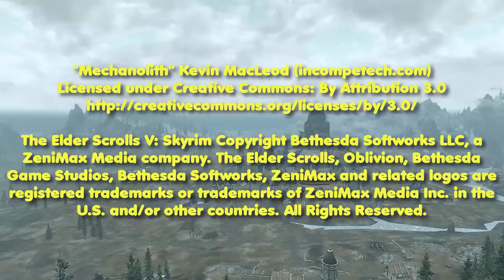Skyrim - Episode 54 - Old Hroldan Inn